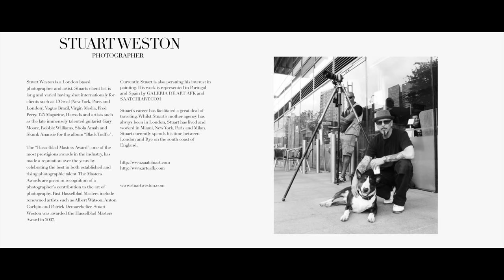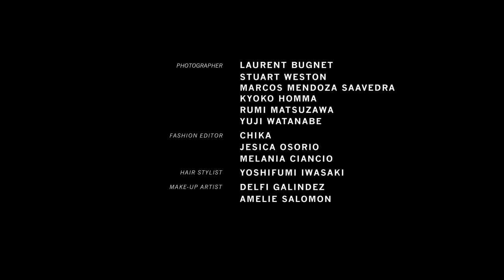UNYA MAGAZINE CONNECT ISSUE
DIRECTION&CELLO: MARC COPPEY
ORCHESTRE: THE ZAGREB SOLOISTS

MARC COPPEY, MARTINA PACHECO, STUART WESTON, ORCHESTRE CHAMBRE NOUVELLE EUROPE, TEIMO SUGANO, ROBIN RASTENBERGER, NADINE LECUYER, TAIKI TAKAHASHI, ORIANE CARCY
Photography: LAURENT BUGNET, KYOKO HOMMA, RUMI MATSUZAWA, MARCOS MENDOZA SAAVEDRA,  YUJI WATANABE
ORCHESTRE: ZAGREB SOLOISTS, ORCHESTRE DE CHAMBRE NOUVELLE EUROPE and Conductor NICOLAS KRAUZE
Fashion editor: CHIKA, MELANIA CIANCIO AND JESICA OSORIO
Hair stylist: YOSHIFUMI IWASAKI
Hair&Make-up artist: DELFI GALINDEZ, AMELIE SALOMON